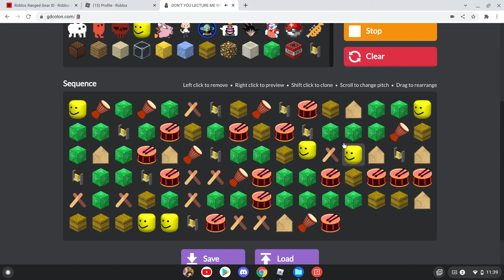this hit different